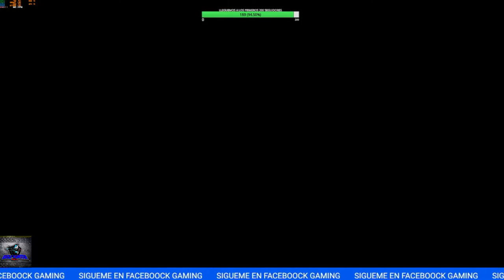VAMPYR (Capitulo 1)EL ORIGEN DEL MAL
VAMPYR (Capitulo 1)👌HOLA SOY TU AMIGO WOLF HUNTER⚡.
Gente bonita dejo por aqui mi gameplay del juego Vampyr espero lo disfruten tanto como yo les deseo que la esten pasando super y como siempre si te gusta lo que vez deja tu bonito like y suscribete es totalmente gratis y me inspira a querer seguir subiendo videos a la plataforma gracias un abrazo y un saludo nos vemos pronto.